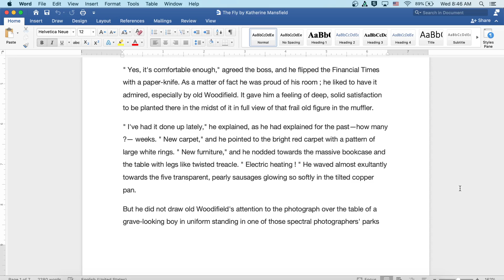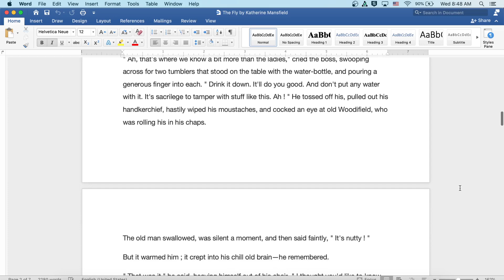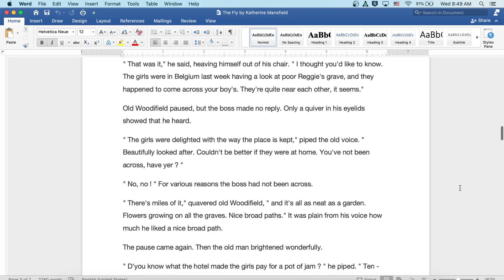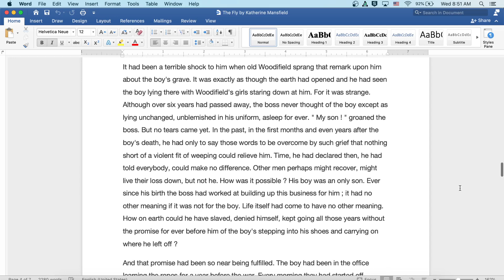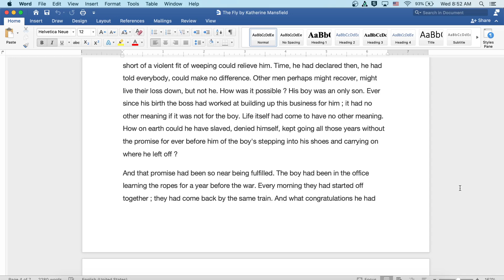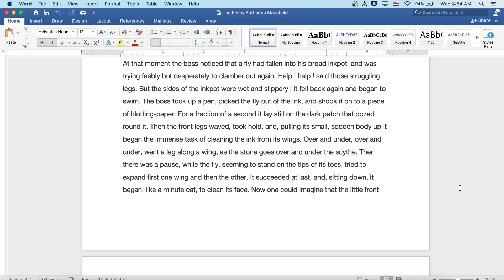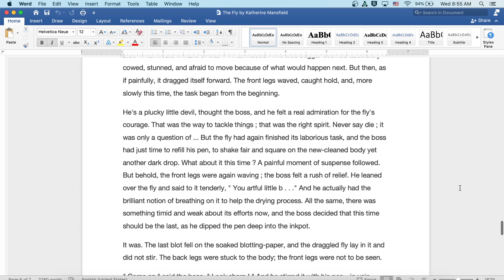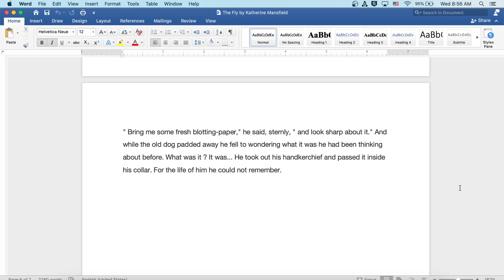The Fly by Katherine Mansfield: English Audiobook with Text on Screen, Classic Short Story Fiction